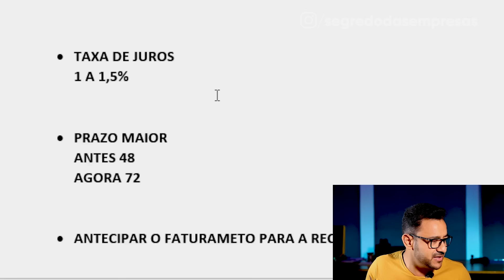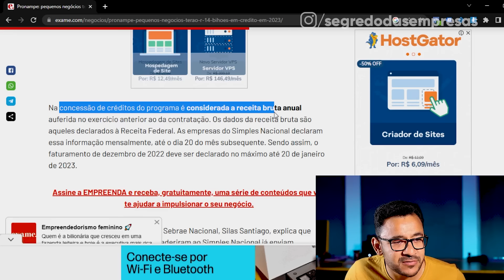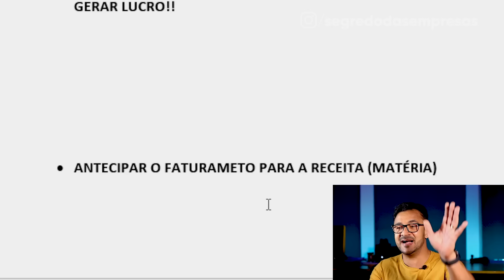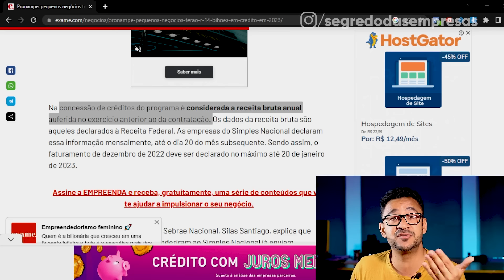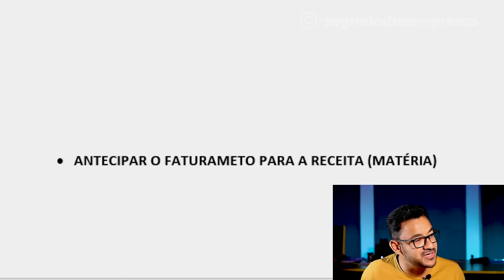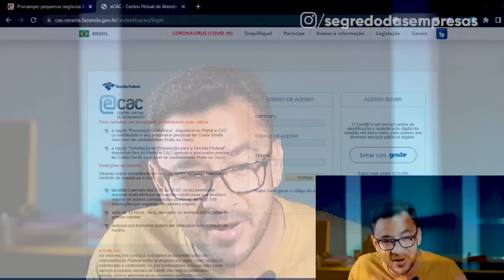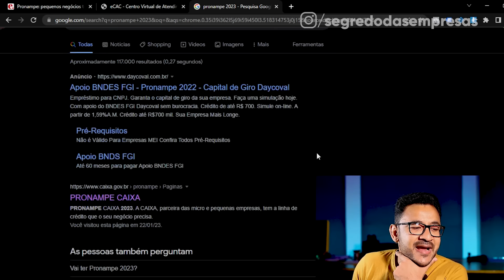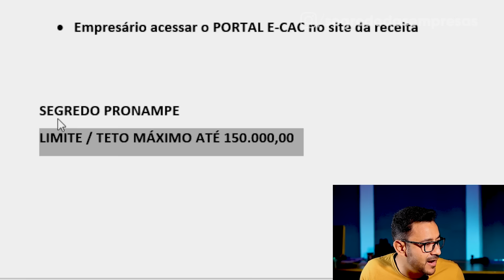PRONAMPE 2024 APROVADO EM 24 HORAS: Banco do Brasil ou Caixa? O melhor banco para o empreendedor ✅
✅  Para empresa LTDA, ME e GRANDES EMPRESAS: Descubra os Segredos da conta PJ:

Como pedir o pronampe em 2023 é o grande desafio das empresas e dos empreendedores, pois o crédito é muito interessante para o cnpj e para o capital de giro da empresa.

O empresário tem que saber como vai funcionar o pronampe para conseguir o crédito pois o recurso termina rápido.

A forma mais segura para garantir o pronamp é saber quando abre o pro nampe 2023 e para isso o microempreendedor precisa ter o acesso ao portal do ecac da receita federal e seguir os passos com a declaração de faturamento.

Para não ter dúvidas sobre como funciona o pro nampe o empresário deve ter o faturamento fiscal atualizado e o portal do ecac deve ser acessado pelo gov. Fique atento ao passo a passo que o Wal Macedo fez para não ter erro na hora de garantir a contratação.

Banco do Brasil e caixa econômica tem sido os principais bancos fornecedores do pronampe, por isso faça uma pesquisa e não tenha dúvidas antes de escolher a melhor instituição financeira que vai contratar.

Bancos privados como Bradesco e itaú tem sido uma boa opção de capital de giro também, mas a grande maioria dos empreendedores brasileiros conseguem o crédito com maior facilidade pelos bancos públicos.

Vamos juntos !

Wal Macedo